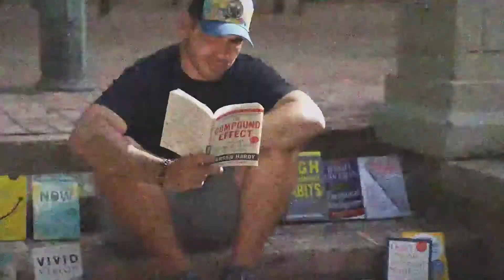095: Cómo usar la intuición para comunicar tu Propósito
Si quieres llegar a más personas, tienes que aprender a utilizar tu intuición para comunicar. En este episodio hablamos con Deliana Olmo fundadora de la agencia de comunicaciones DOT y de Magnet People. Deliana nos cuenta las tres cosas que tienes que tener en consideración para poder conectar con tu audiencia y convertirte en un verdadero influencer.

Estás a tiempo para unirte a La Ruta Ganadora 2022.

Toma control de tu vida, gana tu día.